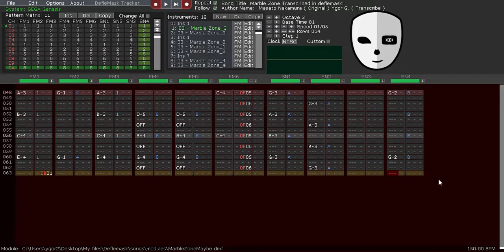Sonic the hedgehog 1 - Marble Zone [Deflemask remake]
Well, this took almost 1 hour to make, but it sounds pretty accurate to be fair.

You can find this specific recreation on the newerversions of deflemask, under the demos/genesis folder.